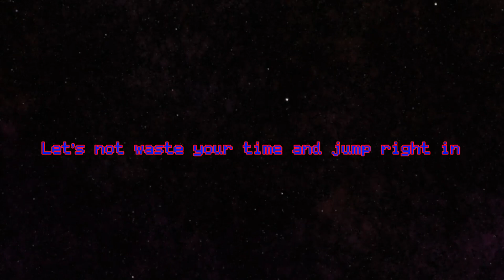Getting started with the basics (Ruby smp part 1)